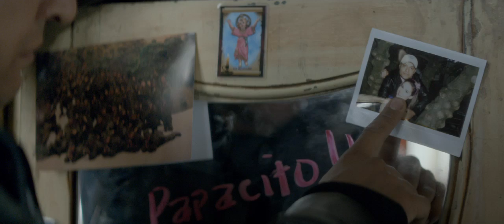La Semilla del Silencio TRAILER OFICIAL (2016)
La Semilla del Silencio (2016) es una producción de CHAPINERO FILMS y Camilo de la Cruz en asocio con WIDEANGLE FILMS.

María del Rosario Durán, una fiscal de derechos humanos que investiga la complicidad de un importante miembro de las Fuerzas Armadas en un caso de corrupción militar, es amenazada de muerte. El detective Jorge Salcedo, que trabaja con ella en el caso, se lanza a la tarea de descubrir quién está detrás de esta conspiración, corriendo el riesgo de convertirse en la próxima víctima.

Estreno el próximo 3 de Marzo Solo en Cines !

Dirigida por Felipe Cano

Actores: Andrés Parra, Angie Cepeda, Julián Román, Julieth Restrepo, Jairo Camargo, Christian Tappan, Felipe Botero, Alejandro Buitrago, Rafael Uribe y Juana Arboleda.